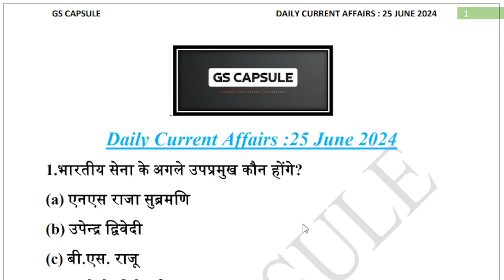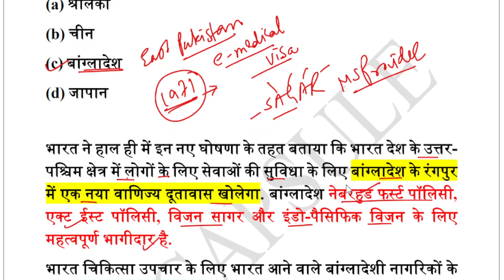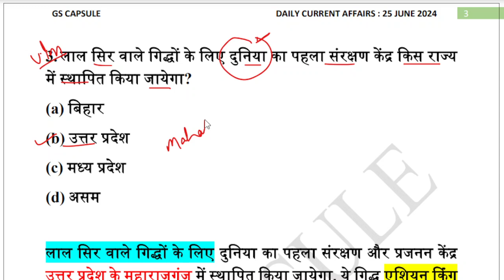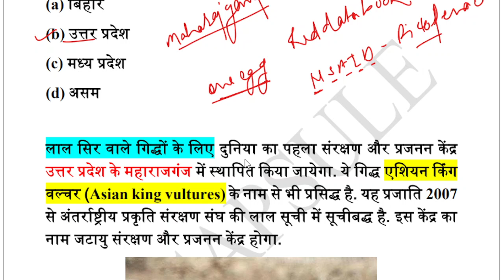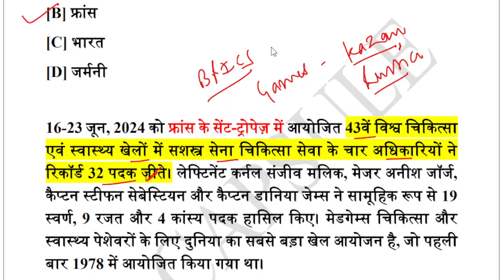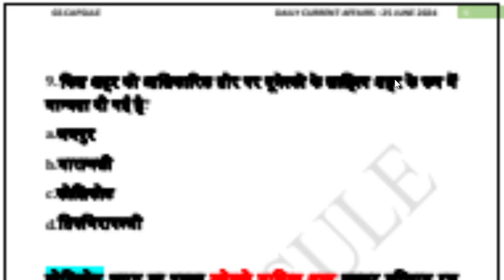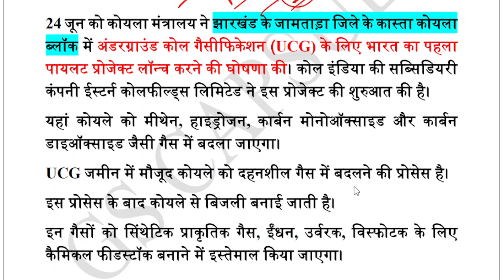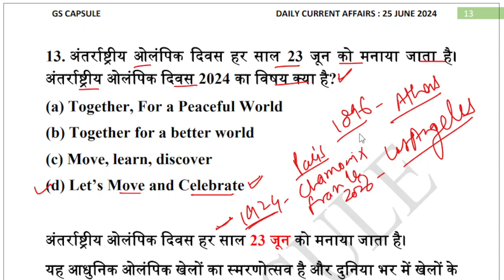25 June 2024 Current Affairs by GS CAPSULE | current affairs today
Daily Current Affairs by GS CAPSULE-25 June 2024,June current affairs, June 2024 current affairs quiz, Monthly current affairs
Current affairs for uppcs,uppcs current affairs,state pcs current affairs,upsc current affairs,how to prepare current affairs?,best current affairs class,current affairs by kumar gaurav sir,daily current affairs quiz
Daily Current Affairs June 2024
June 2024 करेंट अफेयर्स
Current Affairs 2024 in Hindi

About Us

Abhishek Dandriyal
• B.Tech, Mechanical Engineering
• 2.5+ Years of Industrial Experience

Keep Learning 🙏